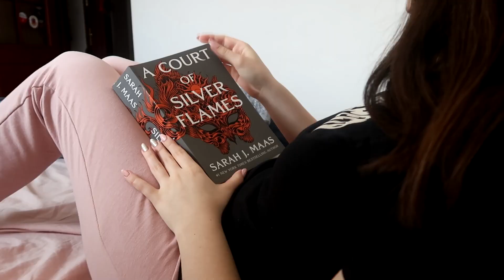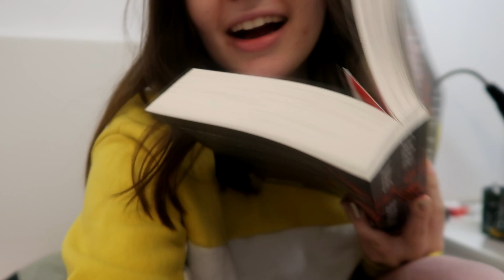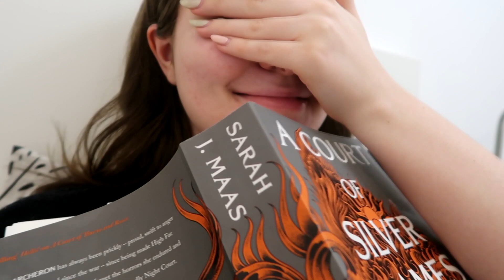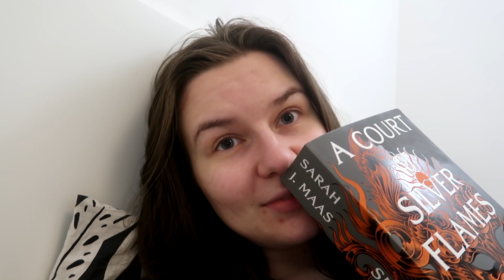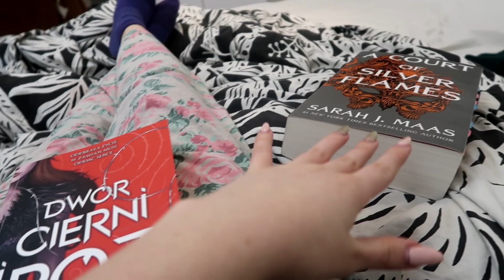NAJNOWSZA CZĘŚĆ DWORÓW "A COURT OF SILVER FAMES" SARAH J. MAAS | READING VLOG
Witajcie w moim książkowym świecie! Mam nadzieję, że mój kanał wam się spodoba i zostaniecie ze mną na dłużej :)